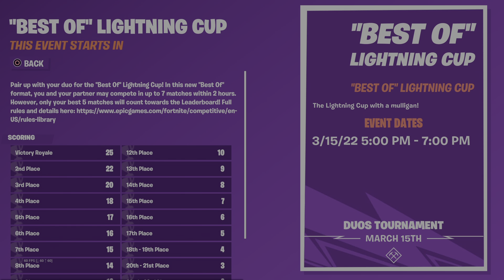How To Win The Best Of Lightning Cup In Fortnite Chapter 3